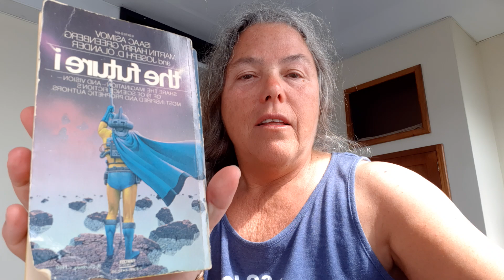the future i - SCI-FI short stories collection; book review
This collection was edited and introduced by Isaac Asimov, Martin Harry Greenberg and Joseph D. Olander.
Great collection, this review is for the first five stories, the rest are to follow.